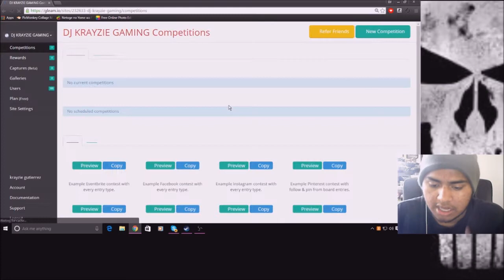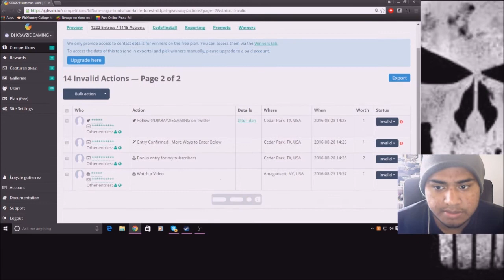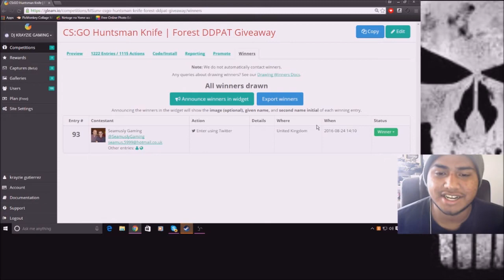The Giveaway winner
If you want to pay your own gaming mouse -

Sorry for not uploading this all late it's like a month age so yea sorry

--DJKG

Add me on Steam- dj_krayzie_gaming
-Fuck_Me_Daddy

Add me on xbox one --- ArtiK Evil

Movie Maker
My PC
Sony Vegas Pro 11
Photoshope
^ for the thumbnail